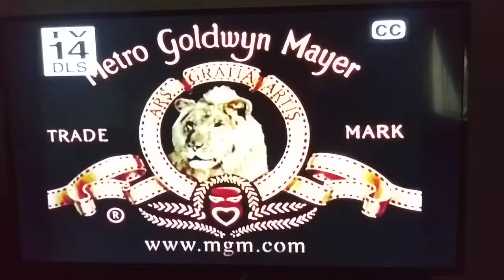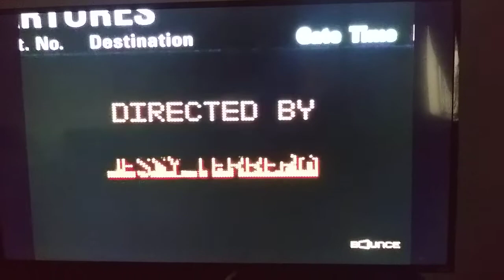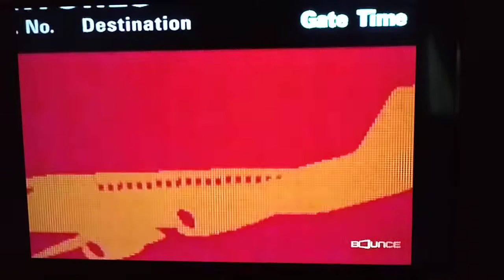Soul Plane (2004) Opening Scene song (Bounce)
Movie: Soul Plane (2004)

Cast
Tom Arnold Kevin Hart Method Men Snoop Dog
K.H. Aubert Godfrey Brian Hooks D.L Hughley
Arlelle Kebbel Mo'Nique Missi Pyle

On Bounce Channel